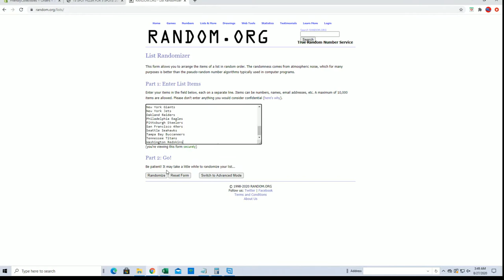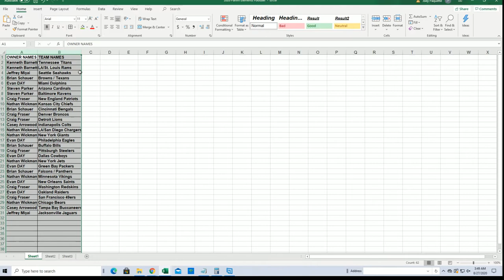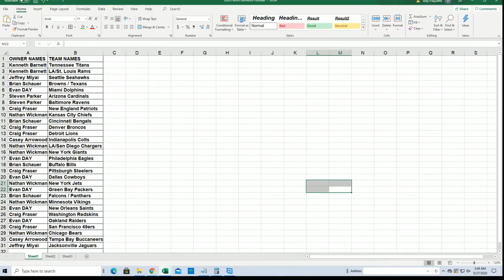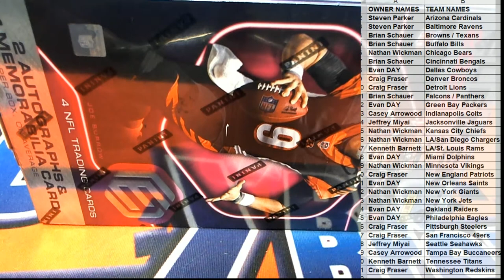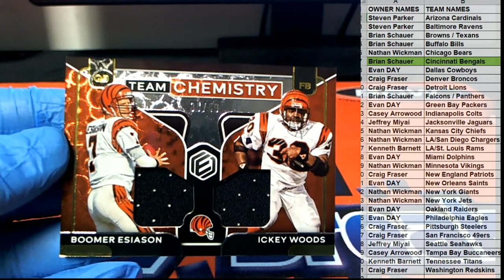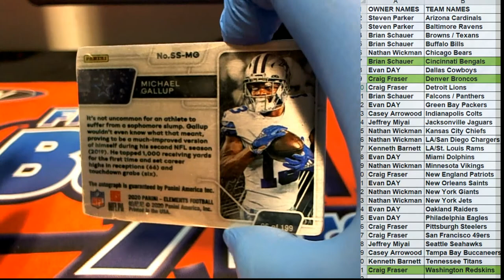2020 Panini Elements Football ID 20ELEFB111